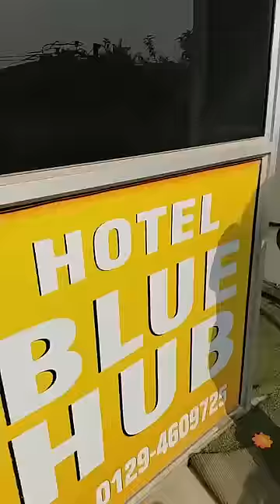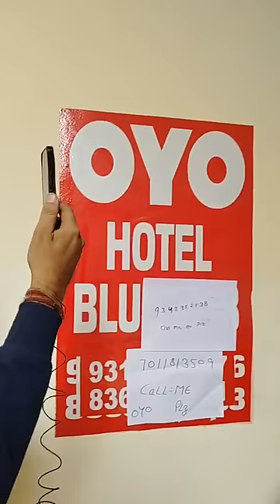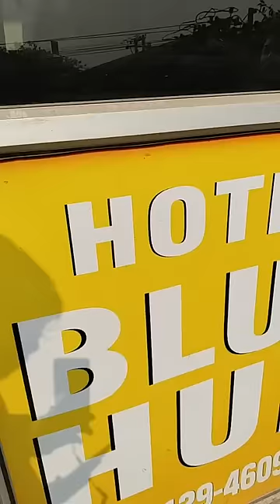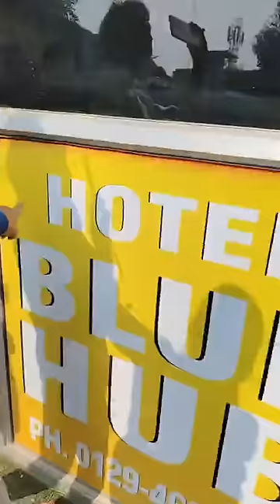OYO होटल में पकड़ी स्कूल की बच्ची, मौके पर पहुंची पुलिस